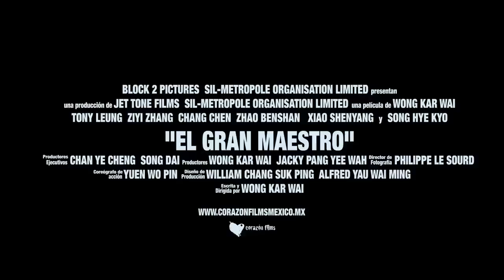EL Gran Maestro Trailer Oficial Subtitulado